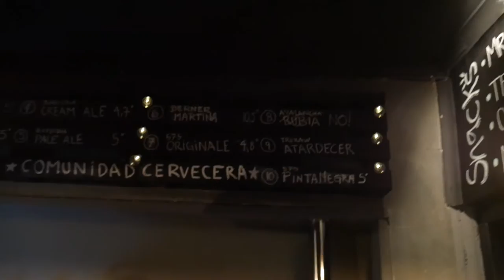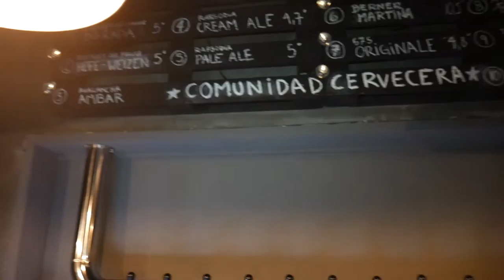Episodio #86 - Conociendo Ambar Talca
Estuvimos en el nuevo bar cervecero Ambar Talca (Av. Isidoro del Solar 202), conociendo el local, sus cervezas (principalmente de la Región del Maule) y conversando con su dueño Emmanuel.